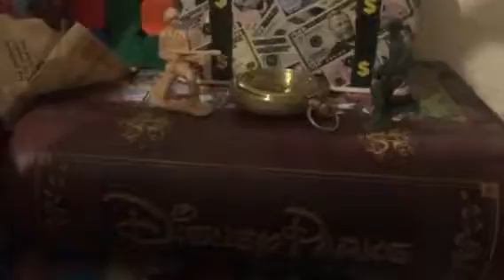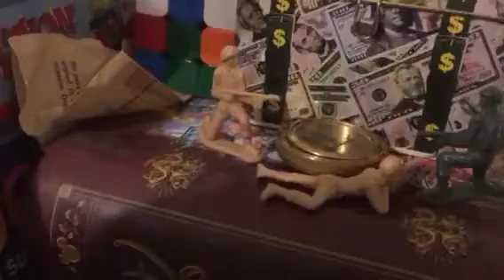The Midnight Surprise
I’m throwing out a like goal of three likes